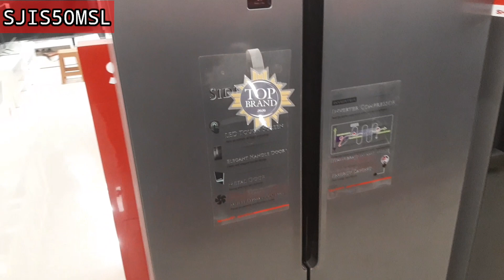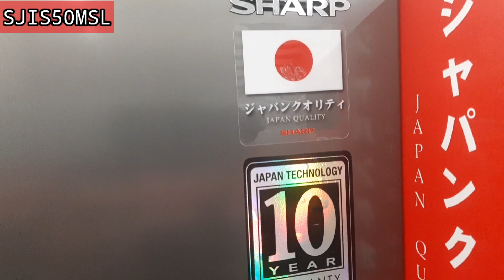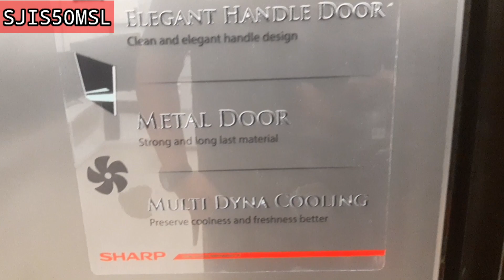SJIS50MSL || Lemari es side by side sharp inverter compressor hemat listrik